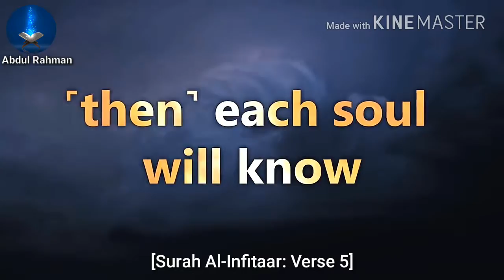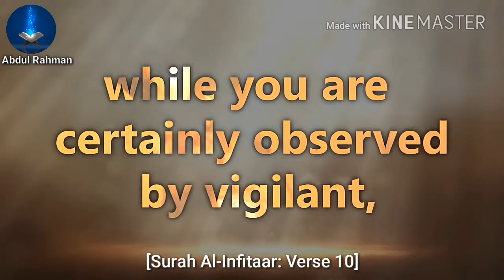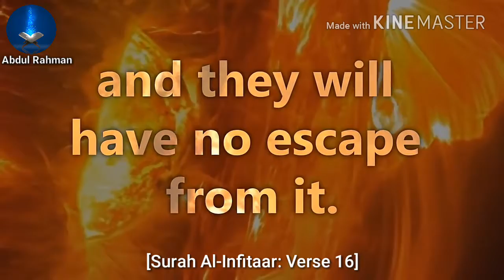Beautiful Recitation of Surah Al-Infitaar by Raad Muhammad Al Kurdi ~ رعد محمد الكردي |سورة الانفطار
Assalamu Alaikum [Peace be with You] ~ السلام عليكم
One of the Best Quran Recitation of Surah Al-Infitaar [The Cleaving] by Raad Muhammad Al Kurdi, with English Translation. ~ رعد محمد الكردي |سورة الانفطار
Video Footage from Quran Visualization.